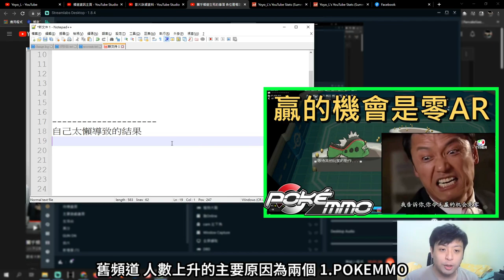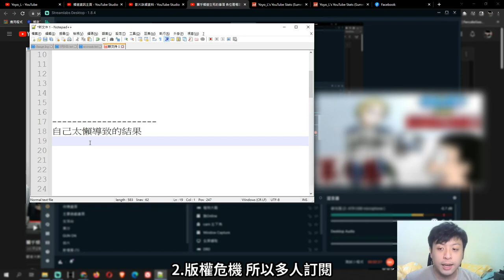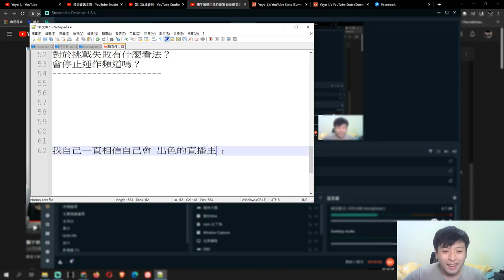6500訂閱挑戰事項